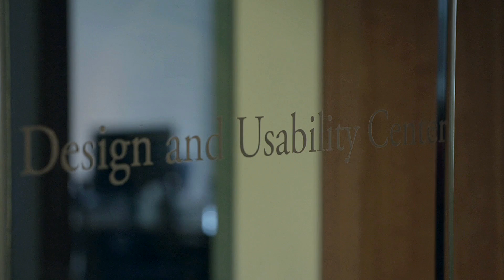Bentley UXC Partners with Ericsson to Conduct Consumer Research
Bentley University's User Experience Center partners with Ericsson on the design of the multi-screen experience.